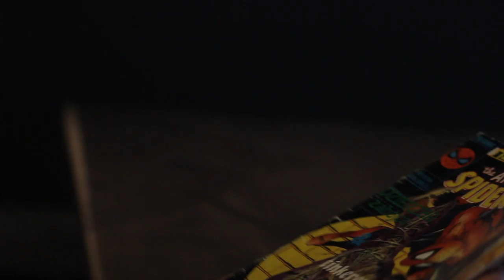Dawid Juszczak - DEBIUT w POLSKIM KINIE jako scenarzysta!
Dawid Juszczak, scenarzysta The Ultimate Boya opowiada o swojej pracy nad filmem.

Materiał nagrany:
-Lumix G7 + 25mm 1.7 + krawatówka + Statyw Velbon DV7000 + Yongnuo 360 RGB